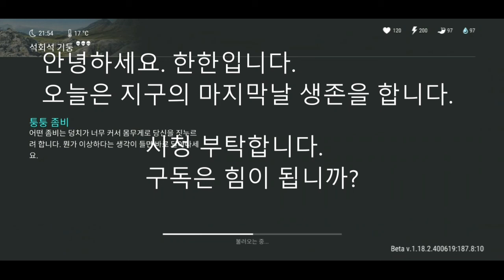지구의 마지막날 생존 석회석 3단계